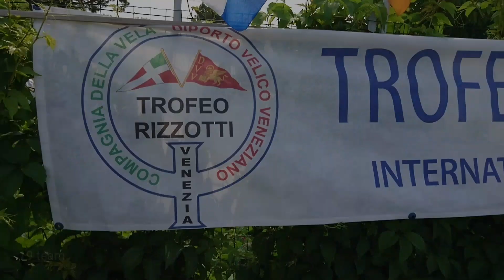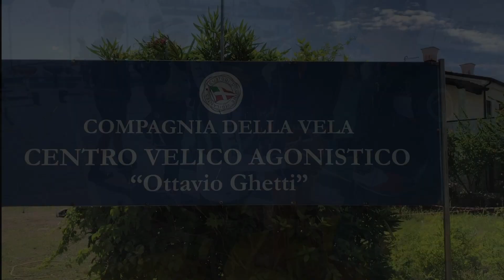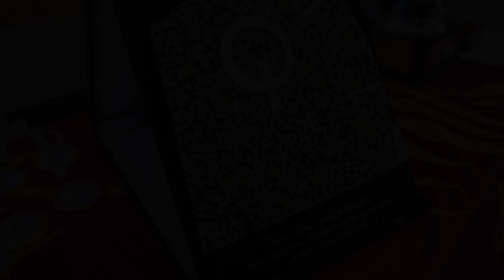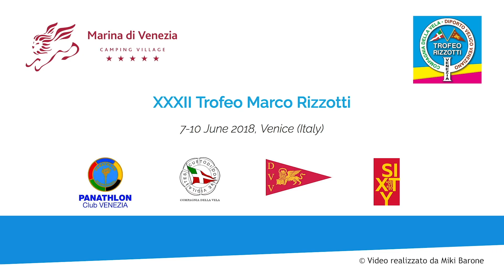Trofeo Rizzotti promo